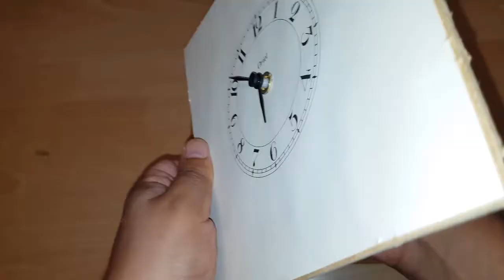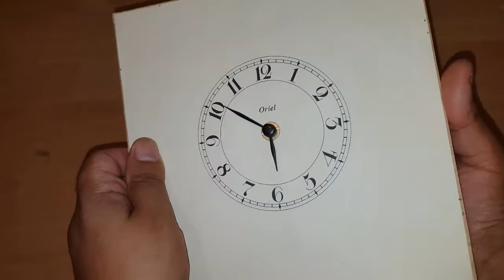clean and repair the wall clock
how do you change electric wall clock to battery o